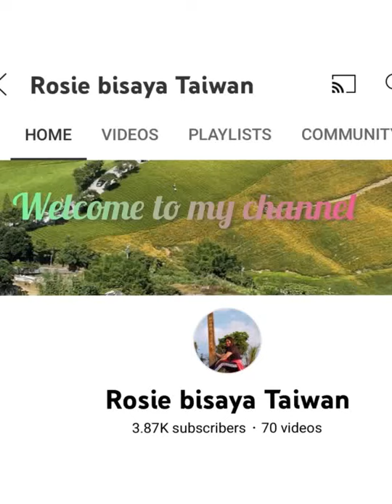Biglaan Kainan,Gutom Nag order ng marami Maubos Kaya?